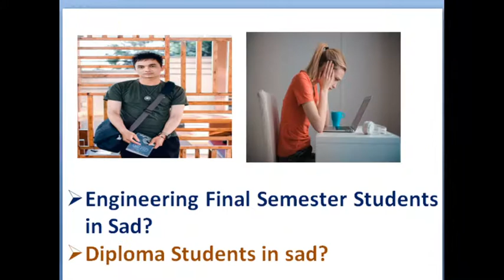Semester Exams Cancelled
cancelled
semester exams
exams
diploma
final year
students